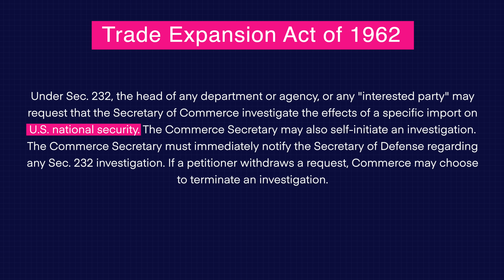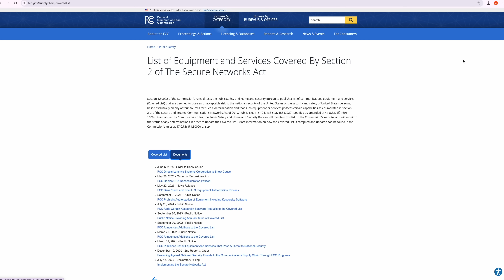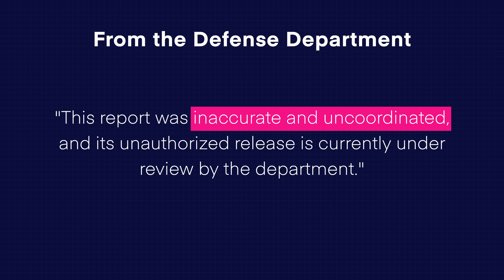Drone News: DOC Investigation, Expedited Audit, Amendment to Audit, New FAA Admin, 3 New DJI Drones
Welcome to your weekly UAS News Update. We have five stories for you this week: The Department of Commerce opens an investigation into imports of UAS and their components, Lawmakers call of expedited audit of DJI and Autel, Stefanik introduces amendment to audit all Chinese drones, New FAA Administrator, and DJI released three new Agras drones.

00:00 Introduction
00:30 DOC Opens Investigation
01:39 Expedited Audit
03:43 Amendment to Chinese Drone Audit
04:24 New FAA Admin
05:03 Three New DJI Drones

First up, the U.S. Commerce Department has officially launched a Section 232 national security investigation into drones and their components, with a clear focus on Chinese manufacturers . This investigation falls under the Trade Expansion Act of 1962, giving the government the power to recommend tariffs, quotas, or other restrictions if it finds that imported products threaten national security. The probe will look at whether our reliance on foreign-made drones weakens US supply chains and exposes sensitive data.

If the ODNI review finds what they call "unacceptable risks," it could trigger rapid regulatory action along with inclusion on the FCC’s Entity list, which would prevent any FCC licenses from being issued.

However, the lawmakers behind this push argue that audit was limited and is now outdated. This is a developing situation, but a 30-day timeline is extremely aggressive. It’s also very curious that the lawmakers behind the language in the NDAA are the ones pushing for this audit to occur. We’ll keep you updated when we know more.

Along the same lines, Representative Stefanik introduced an amendment to the 2026 NDAA that would require all Chinese drone manufacturers to undergo the same security audit as DJI and Autel.

And even more news from the US Government, The Senate has confirmed Bryan Bedford as the new FAA Administrator with a 53-43 vote. Bedford is the former CEO of Republic Airways.

Next up, DJI rolled out three new agriculture drones for the global market, but not for the US. The new models are the Agras T100, the T70P, and the T25P, each designed for different scales of farming. The Agras T100 is an absolute beast, basically a flying tractor. It can carry a massive 100-liter payload for spraying or 150 liters for spreading. With a top speed of 20 meters per second, it's twice as efficient as its predecessor. The T70P is a step down, designed for mid-sized farms, with a 70-liter spray capacity and a 100-liter spread capacity. It features DJI's new Safety System 3.0, which combines millimeter-wave radar and a Tri-Vision system for better obstacle avoidance in tricky terrain.

Finally, there's the Agras T25P, which is built for solo operators or smaller, more complex plots like orchards. It's compact and foldable but still packs a punch with a 20 kg payload and a spray rate of 16 liters per minute. It even allows for adjustable droplet sizes between 50 and 500 micrometers for super precise applications.

And on post flight, our show where we discuss these stories and share our opinions, along with discussing DJI’s FlyCart 30 that’s been operating on Mt Everest this season!